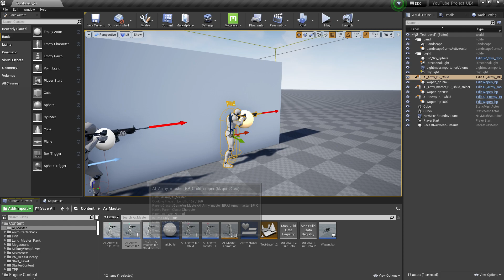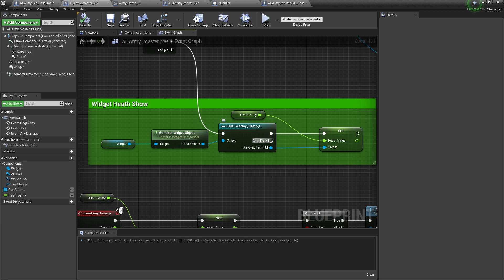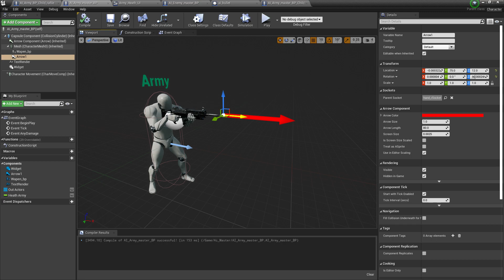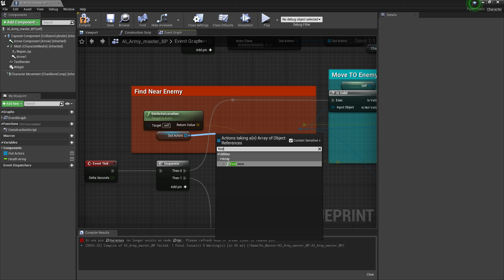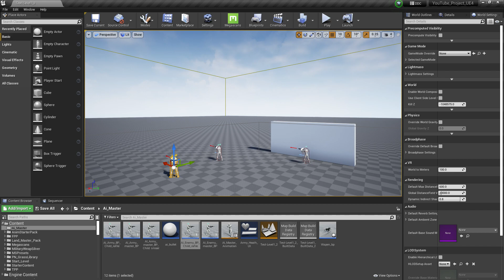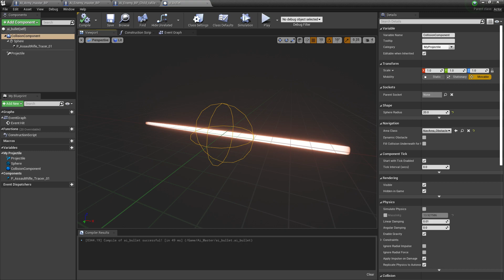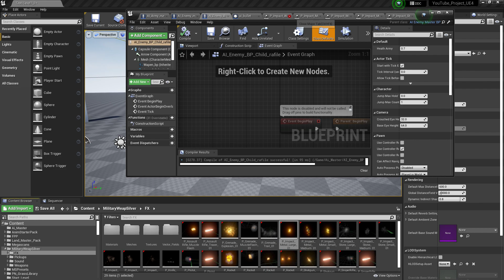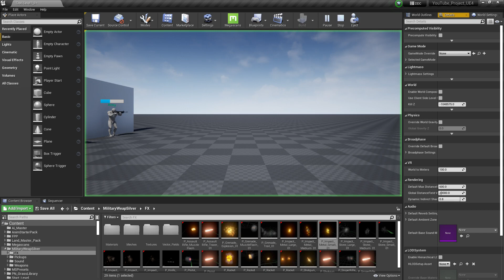Ai Learn Fire System In UE4 | Unreal Engine Advance AI System Master Ai in 4.27.2 Tutorial Video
Stroyed Developer
See our all Apps & Games in one page